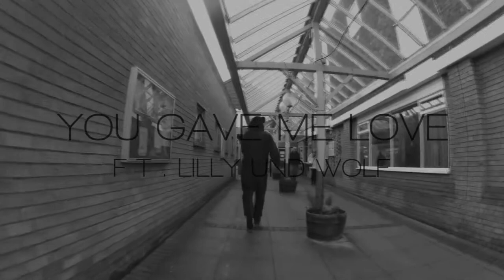Music Video by Parallel Noise - 'YOU GAVE ME LOVE' Ft. Lilly und Wolf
Parallel Noise available to hear on sound cloud or purchase full tracks at Apple Store ... .nice .
Wear a onesie at a large supermarket, and get them vibes !!!